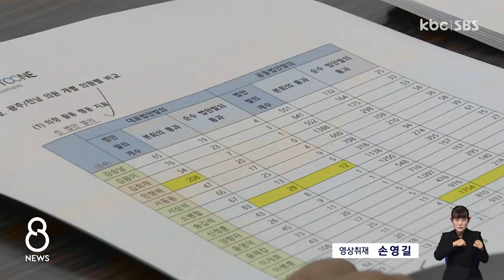[의정평가]국회의원 고유 책무 입법활동 평가에 '집중' / KBC뉴스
【 앵커멘트 】
이번 KBC 광주방송 의정평가는 국회의원의 가장 큰 책무인 입법 활동을 집중적으로 평가했습니다.

국회의원 2년 중간 평가 성격과 함께, 그동안 미흡했던 의정 활동을 계량화해 유권자들의 선택을 돕기위한 의미입니다.

이어서 의정평가 도입 배경을 이형길 기자가 설명해드립니다.